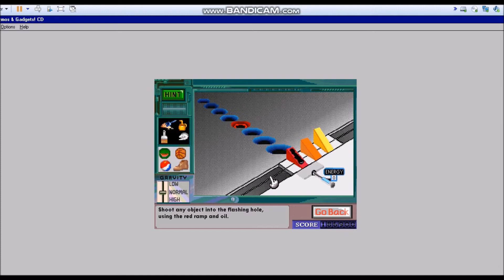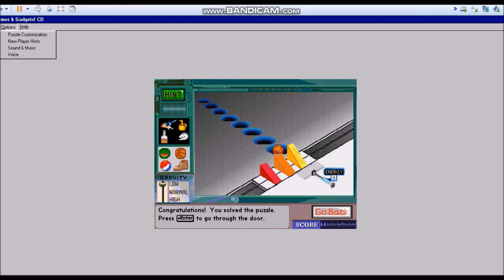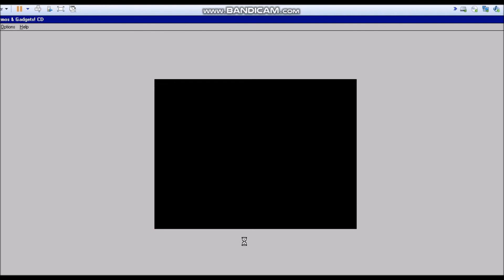Gizmos and Gadgets Class 2 Gas powered racer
heads up Class 3 gas powered racer will be LONG.